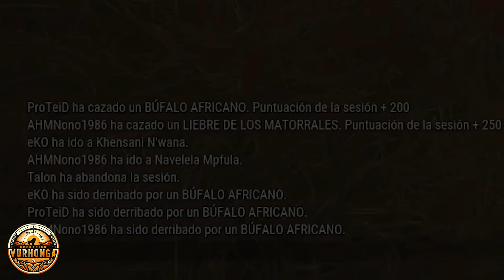OPERACIÓN VURHONGA [1ª EDICIÓN] - EVENTO ESPECIAL PARA MIEMBROS | 🦌theHunter: CotW #745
Muy buenas a todos! En este vídeo de theHunterCotW tenemos el resumen de lo que fue un evento especial para miembros del canal: La 1º edición de Operación Vurhonga! :D

Participantes de la primera Operación Vurhonga:
• Vixo (Talon)
• eKO
• AHMNono1986
• Dezestrow

• Caja: Silverstone Primera PM01 Blanca Ventana
• Procesador (CPU): AMD Ryzen 7 5800X 3.8GHz
• Placa Base: Asus ROG STRIX B550-F GAMING WI-FI
• Gráfica (GPU): Nvidia GeForce RTX 3070 Ti
• RAM: 4x8GB Corsair Vengeance RGB Pro DDR4 3200 CL16
• Almacenamiento: 1x (500GB NVMe M.2) + 1x (1TB NVMe M.2) + 2x (HDD 2TB)
• Alimentación (PSU): Corsair RM750 750W 80 Plus Gold